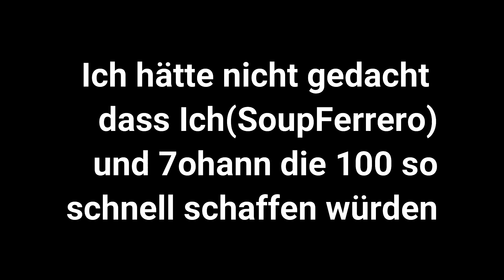Rapetage/100 Abo Special / Read Desc.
Nochmal viele Dank dass wir die 100 Subs so schnell erreichen konnten.
Falls ihr euch irgendetwas wünscht, schreibt einen Kommentar...
Die Rapetage ist jz nicht die beste, aber ich habe bemerkt, wenn man gute Spieler hunten möchte, SIND SIE NIE DA und wenn man sie nicht haben möchte, kommen sie von überall her :c
Hoffe man kann es sich trotzdem geben xD
-SoupFerrero